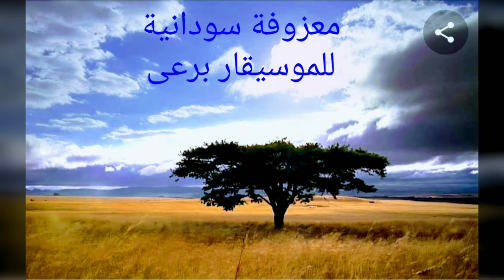معزوفة سودانية الموسيقار يرعى